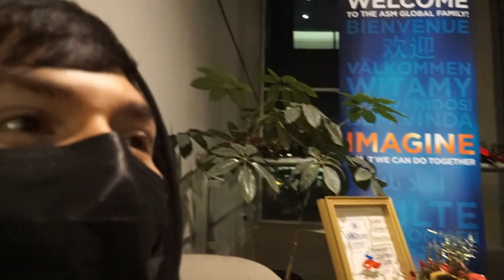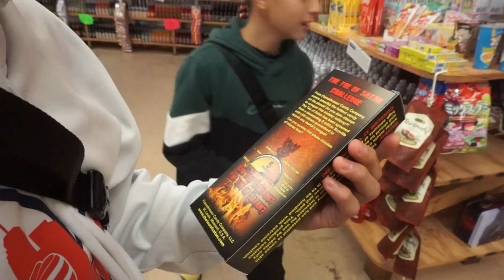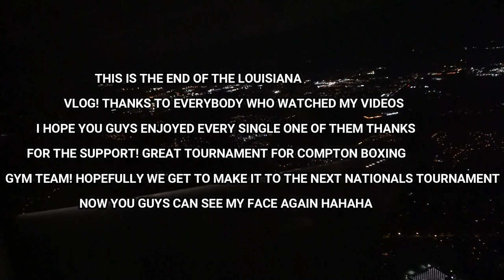SHREVEPORT,LOUISIANA BOXING NATIONALS VLOG PART 4! BRUNO QUALIFYING FOR TEAM USA!